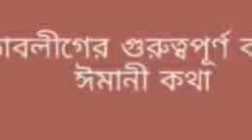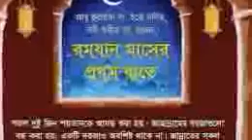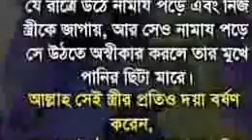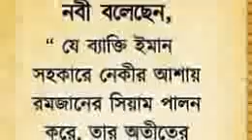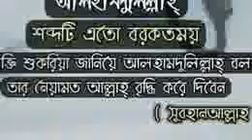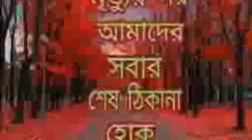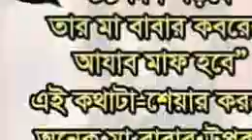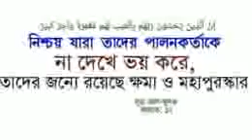তাবলীগের গুরুত্বপূর্ণ বয়ান ।ঈমানি কথা। #islamic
তাবলীগ জামাতের আলোচনা। মানুষকে আল্লাহ মুখে হতে পারে সেই ব্যাপারে আলোচনা করা হয়। অন্য কিছু উদ্দেশ্য
। উদ্দেশ্য হল আমল ওয়ালা আল্লাহ মুখী ঈমানওয়ালা তাকে হতে পারে মুত্তাকী হতে পারে